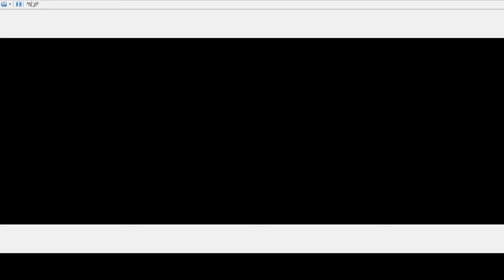Pokemon Mystery Dungeon Explorers of the Spirits Part 07 - Chapter 5: Weitere Missionen erledigen!